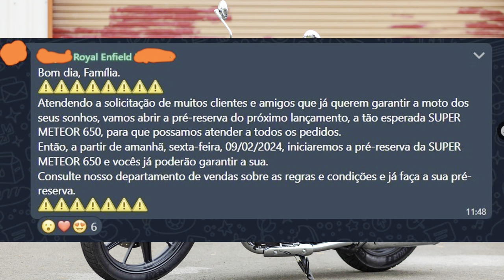Liga pro GERENTE: SUPER METEOR, pré reserva LIBERADA para AMANHÃ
✅✅✅ ADEMICOM